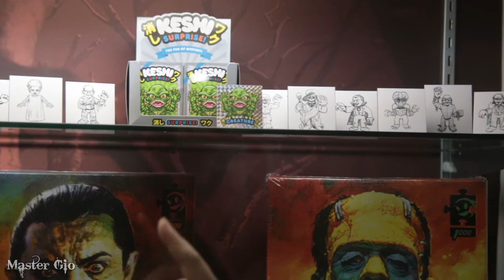Super7 at Toy Fair 2018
I got a tour of the Super7 booth at Toy Fair 2018. There I got a look at and the word on toys that are out and coming out from them. They include: Universal Monsters, King Diamond, Iron Maiden, Masters of the Universe, Transformers, and more!